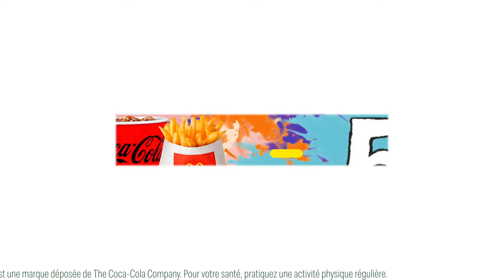🎥 VAFC 1-0 AC Ajaccio : Le résumé vidéo du match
Retrouvez le résumé vidéo du match face au Paris FC (2-1).